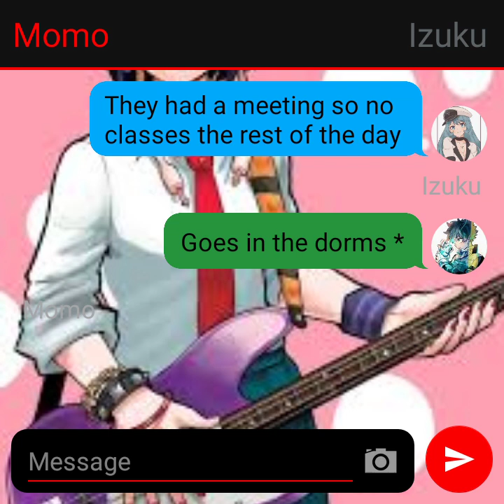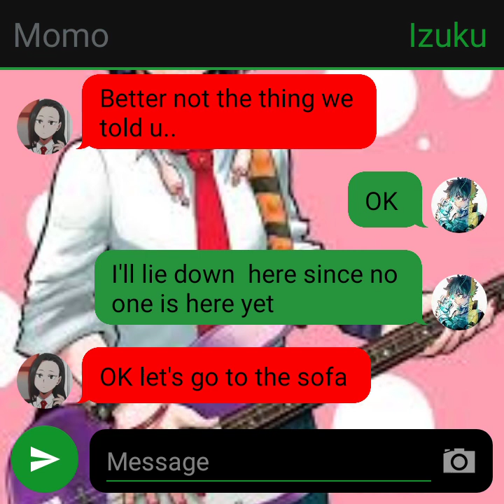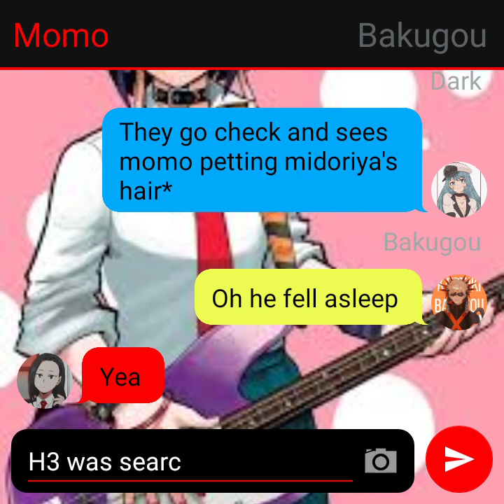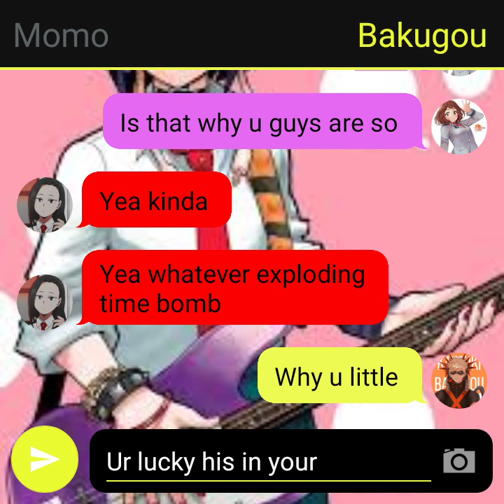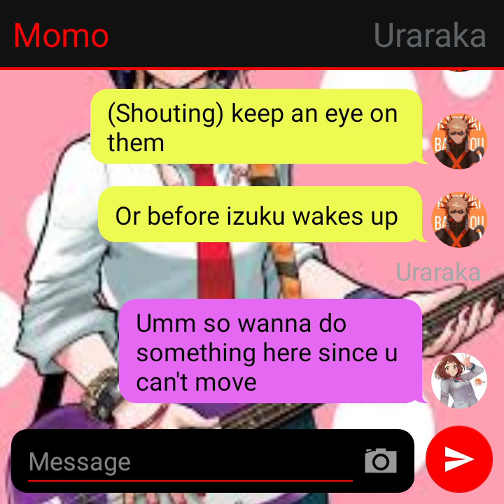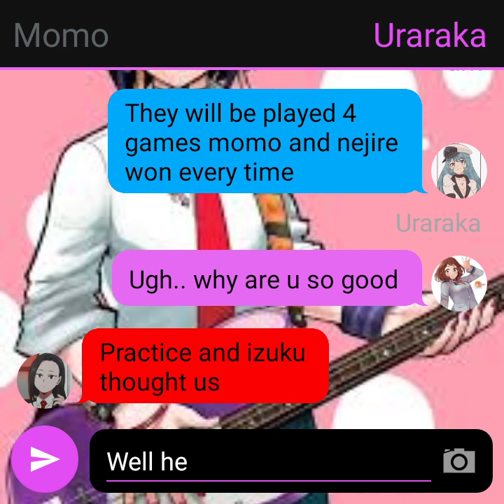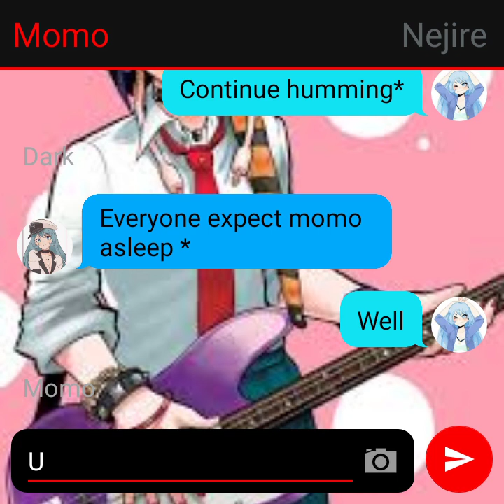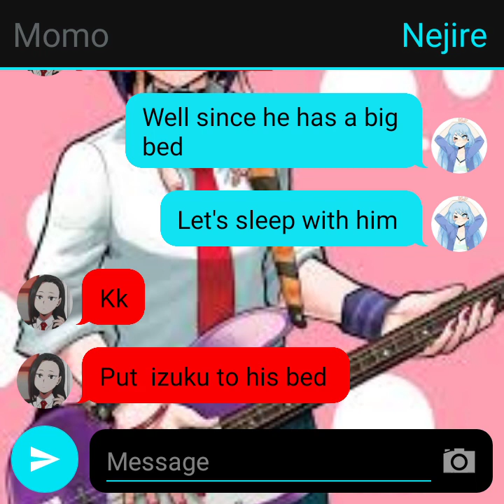Yandere momo and nejire x izuku ep 5